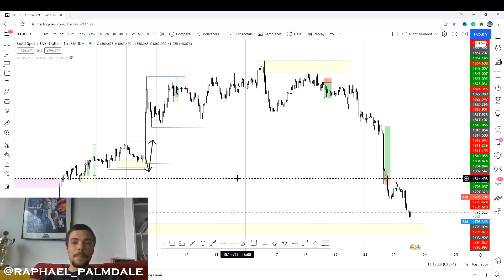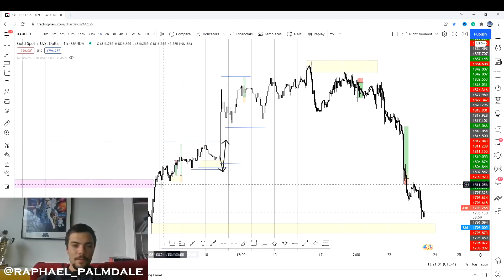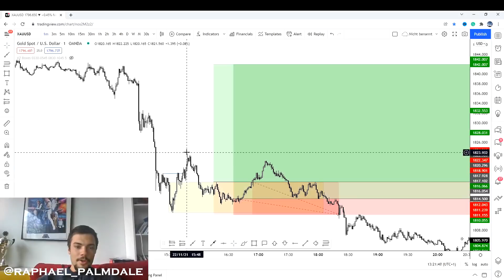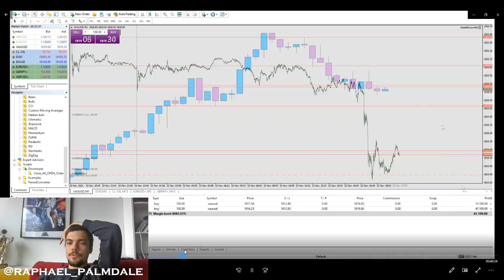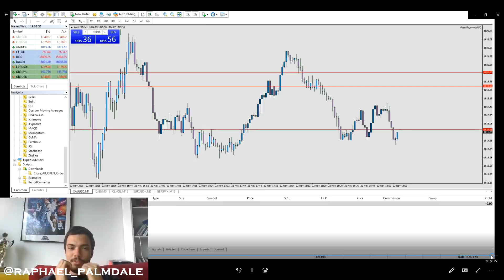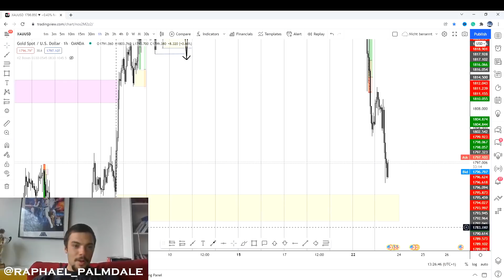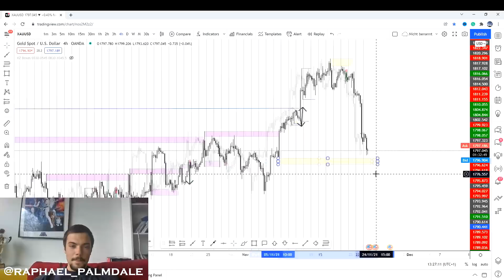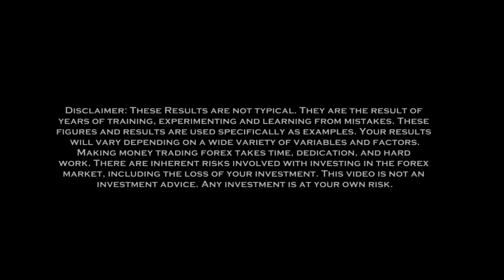How I lost $83,400 in ONE HOUR TRADING Forex on XAUUSD (Gold) - Live Day Trading on Gold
In this video, I show you exactly how I lost the trade that I took yesterday during the New York Trading Session. This is the perfect example of why you should always take partial profits around the first obstacle! It's better to take a small profit than try to aim for the big run and lose the whole risk appetite. The bigger the target, the harder it gets hit, so always a good idea to scale out of the position step by step. Learned that lesson and move on to the next trade.

For further guidance, get in touch with me now:

1. 👨‍🎓👩‍🎓Join the free public Telegram for trading ideas, giveaways, mentoring & more

2. 🙏🏻Drop me a private message on Telegram to get more details about the way I trade the markets

3.🏄🏼‍♂️Join the inner circle of our team to learn all the strategies that we are using to extract money from the Markets! Get the Genius Trading Masterclass to join our group chats, and to learn the skill set of a consistently profitable trader, that you can use for the rest of your life

PLEASE BE AWARE OF SCAMMERS!!! The only Instagram Account that I have is @raphael_palmdale =

Inside The Masterclass Course, you will learn everything about Swing Trading Strategies, Day Trading Strategies, Money Management Strategies, Trade Management Strategies, that will help you in every different financial market of the world. No matter if you like to trade cryptocurrencies like Bitcoin, Ethereum, Dogecoin, Shiba, or if you like to trade the forex market like EUR/USD, GBP/JPY, USD/JPY, USD/CAD, GBP/USD, EUR/JPY, XAU/USD, XAG/USD, or if you like to trade stocks like Tesla, Apple, Amazon, Google, Facebook, Game Stop, or if you like to trade an Index like US30 (Dow Jones), NAS100 (Nasdaq), SP500, DAX30 (German Dax), or if you like to trade Crude Oil, USOIL. The principles and concepts that you will learn inside the Genius Trading Masterclass Course will help you to succeed in all these different markets, and get you on top of your game as a forex trader. Even if you are a complete beginner trader, this course will cover all the basics of forex trading, so it will take you from scratch to a professional level.

Please be careful in the comment section! There are some scammers who try to get you into bitcoin investments, or any other crypto / cryptocurrency investments. Don't trust them, and do your own research!